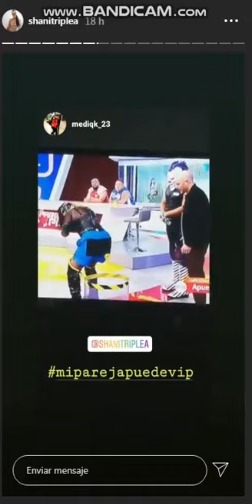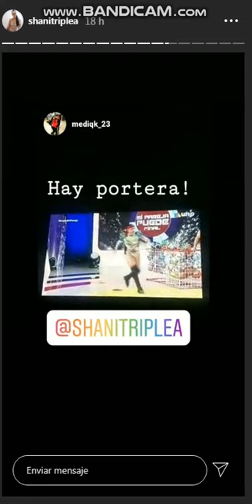Lady Shani ENSENA DE MAS 6-05-20 Instagram Stories Luchadora de AAA hiedra lady maravilla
Lady Shani 27 Septiembre 2019 - Instagram Stories HD - Luchadora de AAA - Suscribete y pasa por mi canal para ver mas videos de Lady Shani , Lady Maravilla , La Hiedra , Chessman , Cibernetico , Faby Apache y Luchadoras Mexicanas :)
lady shani
lady shani aaa
lady shani 2019
lady shani familia
lady shani pack
lady shani edad
lady shanik
lady shani 4 elementos
lady shani biografia
lady shani vs la hiedra
lady shani y bengala
lady shani mascara
lady shani twitter
lady shani fotos
lady shani novio
lady shani aaa instagram
lady shani vs taya
lady shani vs faby apache mascara vs cabellera
lady shani tiene hijos
lady shani luchadora aaa
lady shani sin.mascara
lady shani aaa facebook
lady shani aaa wikipedia
lady shani aaa twitter
lady shani aaa slp
tema lady shani aaa
lady shani faby apache
lady shani vs ayako hamada
lady shani triple aaa
lady shani vs faby apache
imagenes de lady shani aaa
cancion de lady shani aaa
videos de lady shani aaa
lady shani bio
lady shani y bengala son pareja
lady shani y bengala son novios
lady shani cancion
lady shani cara